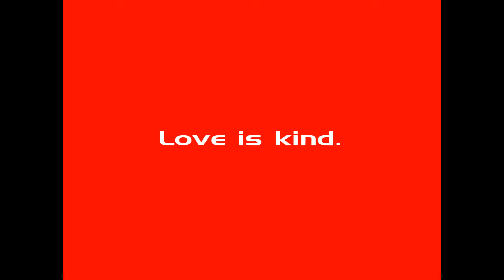(2) Gan Suyin's Wedding Eve Dinner Party - Part 2 (Standard Version)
Place: Somewhere in Malaysia

Occasion: Suyin's wedding eve dinner party Friends and relatives of Gan Suyin were invited to Suyin's home to celebrate her marriage to Nigel Low Hon Wai.

FOR PRIVATE VIEWING ONLY